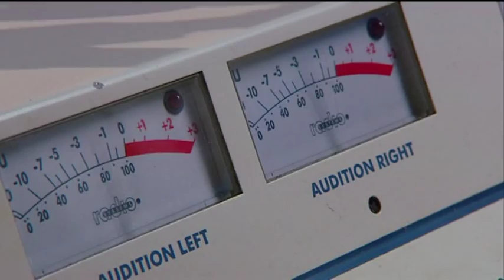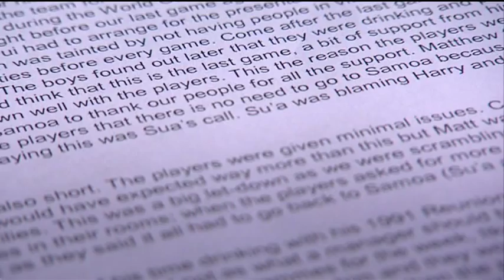Manu Samoa management criticised by players Tagata Pasifika TVNZ 3 Nov 2011